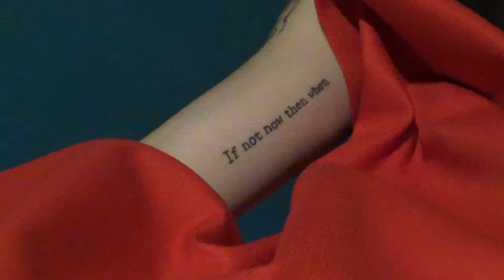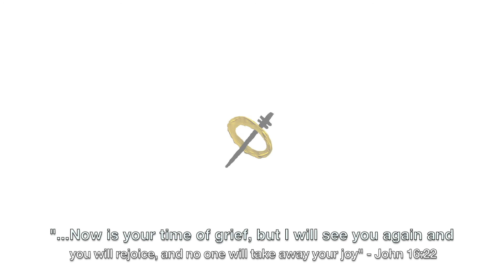Her Ex - Art Gallery of a Ruined King (Official Music Video)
Tempted to click? It's okay, if you do, perhaps this song was subconsciously written for you. - Her Ex

Tempted to click? this video is right for you

Lyrics:
Yeah, Yeah
No greater love than to die for the things you love...
Who going to die?(x3)
Walking down the street
Cigarette hanging got lip stick on her teeth
I I I saw her tattoos
A bunch of planets dressed up as balloons, I
Wondered thee intent of why she smoked so many damn cigarettes
She ain’t even French
But she look like it
I’m walking down Notting Hill thinking of this chick
But my ex
Single now
I can’t get it out my brain it’s surround sound
I called God on the phone He ain’t pick up
Why didn’t He pick up
We ain’t spoken in a minute
My heart hurts
I don’t wanna talk about so I wrote first
I don’t wanna waste my life on women this time
On women this time

Walking down Abby Road headed to the studio
Might jump on the London Bridge in the music video
Trying to make a change while you’re living the same
So excuse me if I don’t believe in the things that you say

Relapse now I’m thinking about other chicks
Bullet in the barrel shooting my common sense
Now I’m dead
Laying here in bed
Thinking how I let my lust overtake me again
Laying next to me
I put my arm around her and I held her tightly
Tightly
We 2 kids
In a messed up city
Trying to have one night
Where we both feel pretty
Awesome, amazing, she blazen
She told me her problems but stopped when I called’em
I wish I could solve’em
I broke my own promises
My lustful demon
Keeps stopping my progress

Values
You & I’ve been down this road before
Take my wings I’d rather see you soar
In the sky
Clouds singing lullabies
And this one girl telling me that she would rather die for me
Later on she didn’t
Don’t say such things
If you ain’t really committed
I’m Vincent Van Gogh cut my ear off
Making change means more to mean then acting sane
Societies gonna judge me anyways
I would rather die living then living just to die
I dun grabbed my pride
Grabbed a glock at the same time
Then I fired till I knew it was ruthless homicide
Pride tried to come back but I shot it more times

I’m walking down Abby road headed to the studio
So excuse me if I don’t believe the things that you say
Imma probably die a legend try to teach this world a lesson
If my future kids were present would they want to have a friendship?
Be the man you want to see don’t just speak with calloused knees
Imma reach out to these teens if it’s the last thing that I breath

Metaphors
4 doors up in a lambo
With camel lost in the desert only wearing sandals
And my camel need a brick of bread
Handed him a thousand
And it felt like a fountain
But he thirsted again
Then the sun and moon
Went to bed In sandy tombs
Wrinkles near there eyes
Now a days there’s no surprise
Bad habits get sharpened when you have pencils as friends
And you morph into a puzzle piece that needs to fit in
Dalí